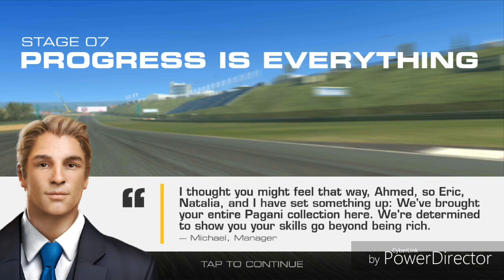"Carbon Copy" Day 7 Quick Tour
Storyline, stage descriptions & recommended PR for day 7